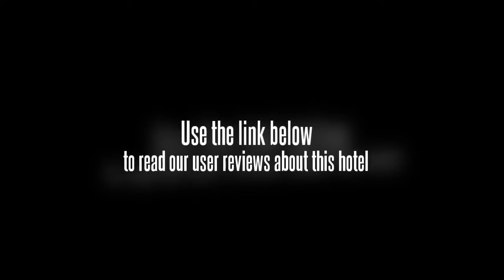Luhai Grand Hotel Beihai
Beach lovers in China should take note of the Beihai Luhai Hotel's (Beihai Luhai Dajiudian) location, it's right on silver-white beach, one of the longest, nicest beaches in the country. Guests of the hotel can enjoy sun-bathing, fresh seafood and days spent on the beach will at this Beihai hotel.